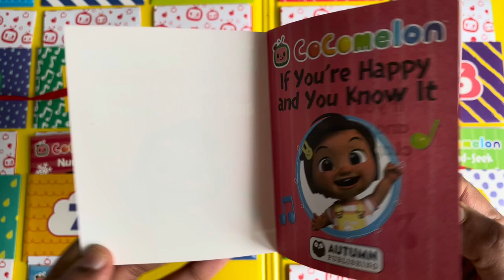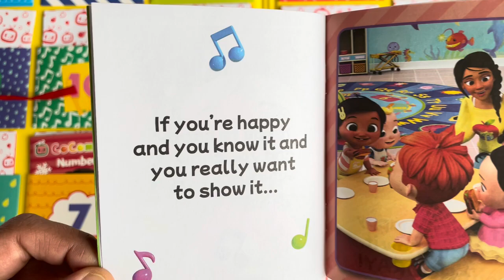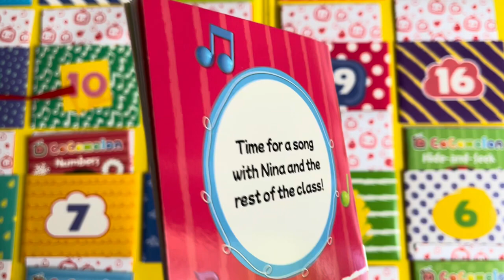If You're Happy and You Know It Song CoComelon Nursery Rhymes & Kids Songs